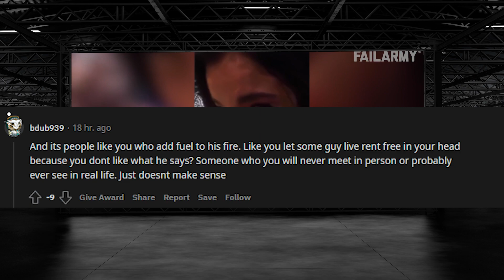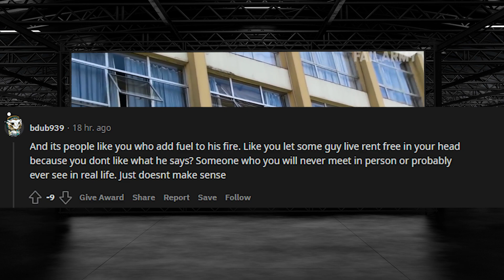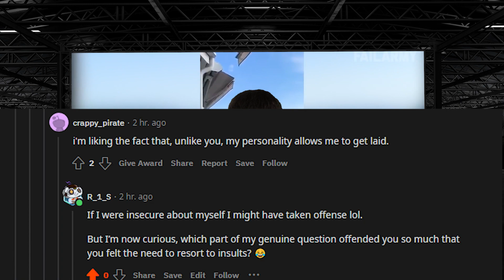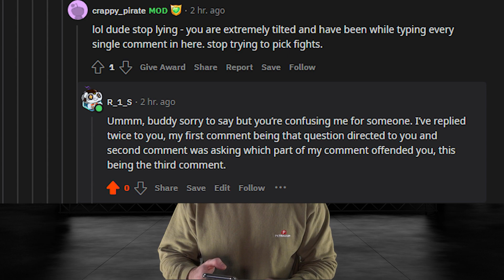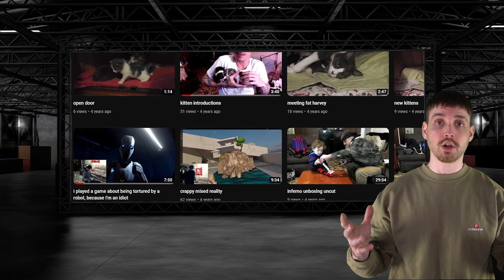Found The Mod That Banned Me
So I found the moderator that banned me, it honestly met my expectations of the type of person he is. Majority of these Reddit and Discord moderators are the same, insecure, power hungry  nubs with some type of complex.

And Jeffyyyy, here is my message to you. You can silence me on your empty subreddits that you babysit, but you can't silence me on here. Sit down dummy.